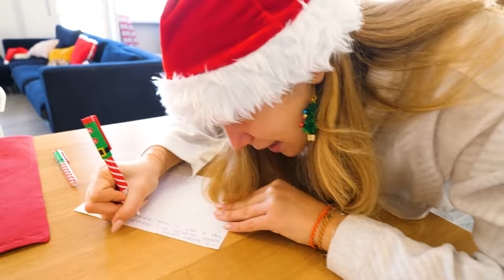LA MORNING ROUTINE DI NATALE!!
La morning routine di Natale, il momento più bello dell'anno! Ecco come passiamo la nostra mattina natalizia!